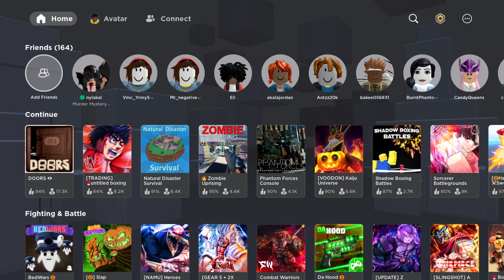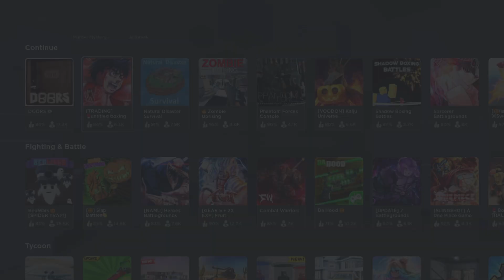All valley boxing